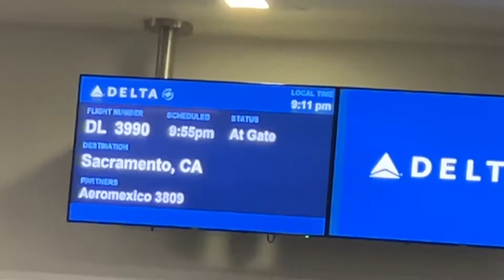flying to SACRAMENTO!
HI I’m Jessie ! 😄